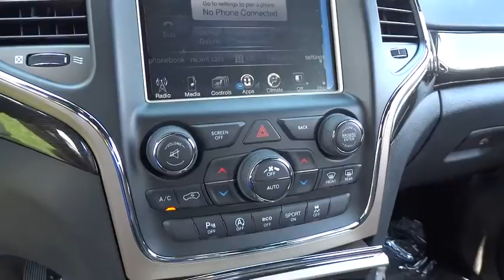2016 Jeep Grand Cherokee Lansing, Matteson, Chicagoland, Northwest Indiana, Tinley Park, IL J161100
2016 Jeep Grand Cherokee